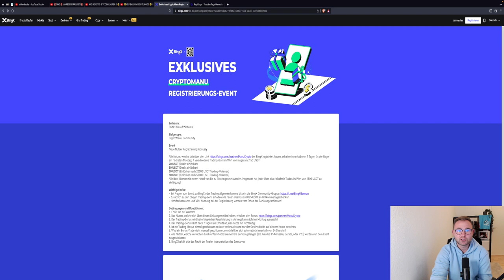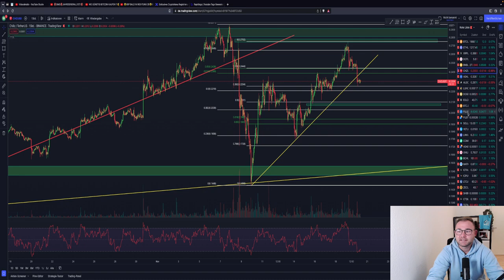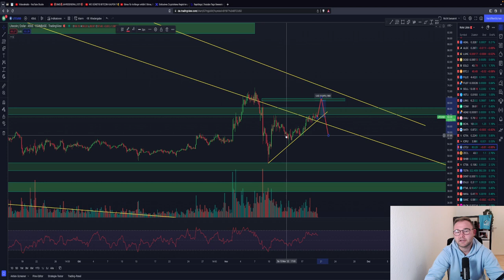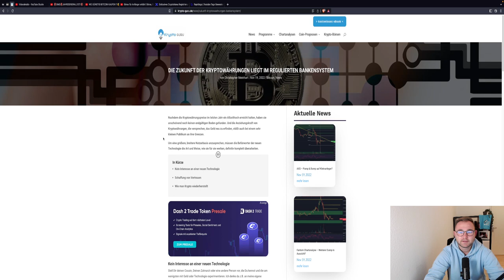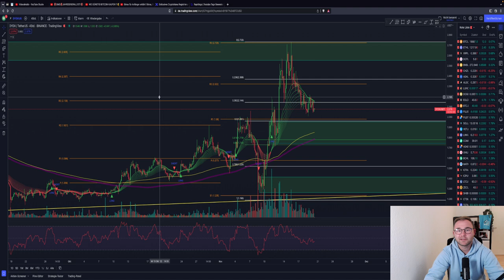🚨BITCOIN CRASH HEUTE?!!🚨 CHZ DUMP! TRADE UPDATES! ETH MATIC LTC LYXE DYDX Chartanalyse & News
Timesteps:
00:00 Abo, Kommentar & Like nicht vergessen
00:30 Bitcoin
04:00 Ethereum